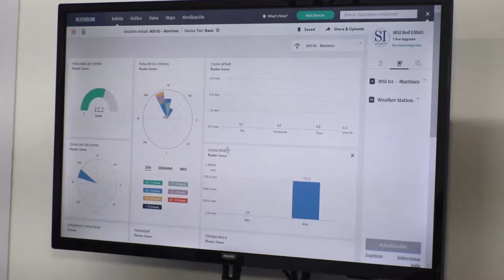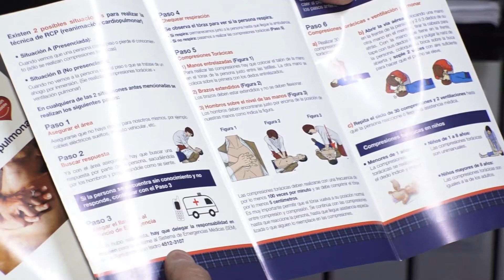POSSE VISITÓ LA NUEVA SEDE DE DEFENSA CIVIL SAN ISIDRO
El intendente de San Isidro, Gustavo Posse, visitó la nueva sede de Defensa Civil San Isidro, en avenida Santa Fe 220, Acassuso. Las instalaciones, con nuevo equipamiento, permitirán optimizar acciones relacionadas a eventuales siniestros y desastres.

“Cuando hay un siniestro todo el Municipio es Defensa Civil. Están capacitados y llevan adelante una labor muy importante en conjunto con bomberos y nuestro centro de monitoreo”, contó Posse tras recorrer las flamantes instalaciones, que se realizaron con fondos municipales.

Como parte del nuevo equipamiento, se incorporaron un vehículo nuevo, equipos de rescate acuático, unidad para transportar grupos electrógenos, un tráiler con torre de iluminación telescópica, carpa inflable, más grupo electrógenos y electrobombas para desagotes, entre otros equipos.

El director de Defensa Civil, Alejandro Marchetti, agregó: “La nueva sede y los equipos optimizan nuestra tarea. Desde aquí también comandamos nuestras estaciones meteorológicas que ubicadas estratégicamente miden en tiempo real el viento, cantidad de agua caída, entre otras cuestiones vinculadas a la meteorología”.